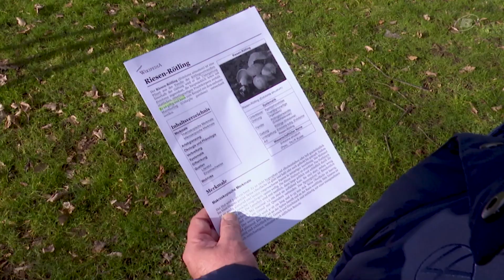Giftige Pilze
Die Anfragen wegen vermeintlich giftiger Pilzen steigen. Gewisse Sorten sind auch für Pilz-Experten eine Herausforderung.